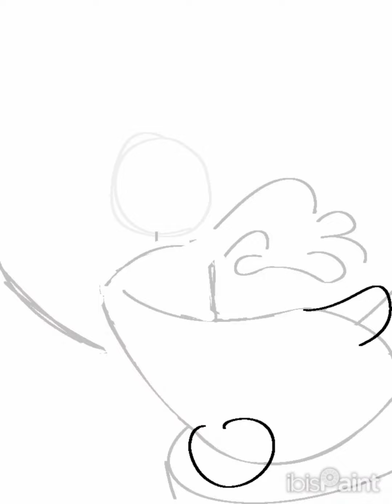Wake up get down here quick the president's had too much to drink (SPEEDPAINT)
CWs:
Some old guy, maybe flashing lights? I struggled with the shading a lot LOL

Character:
Pres. Ronald Brown (he/him)

Song:
Gone With My Wind - Dead Kennedys
(I HAVE NO CLUE IF IT'S GONE WITH MY *WIND* OR GONE WITH MY *MIND* AT THIS POINT I'LL BE SO HONEST)